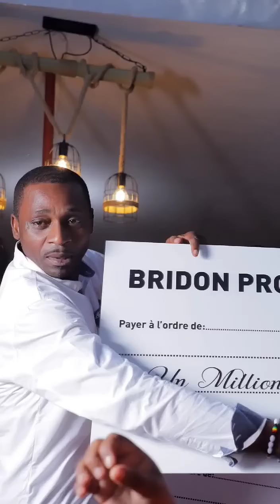LA SEANY TV 🌍 A 4 ANS 🎊 HBD SEAN BRIDON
LES AVENTURES DE JACK DG AMOUR DOMINIQUE ET VIEUX NZENGUE